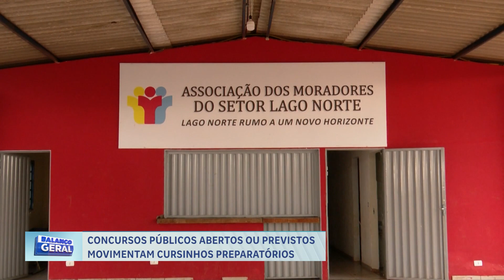CONCURSOS PÚBLICOS ABERTOS OU PREVISTOS MOVIMENTAM CURSINHOS PREPARATÓRIOS